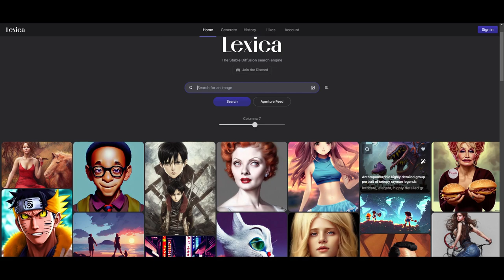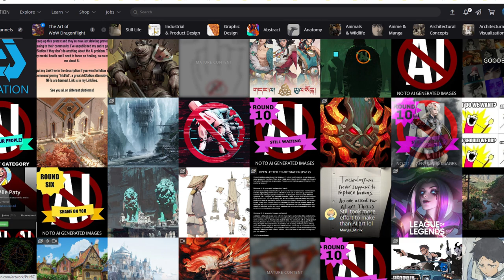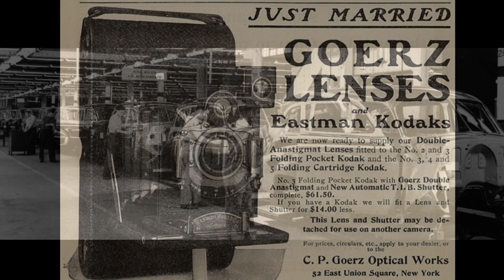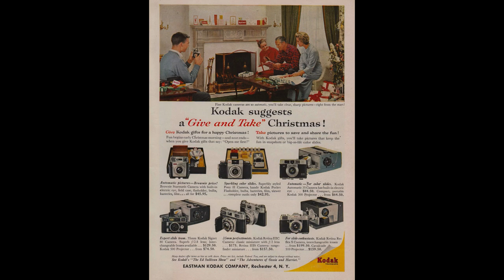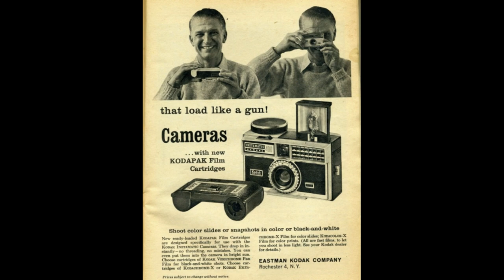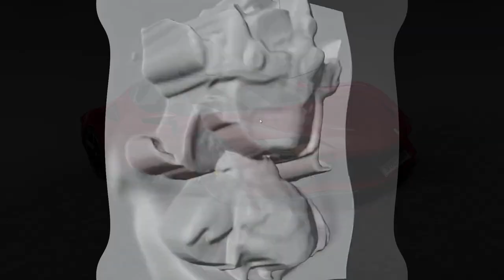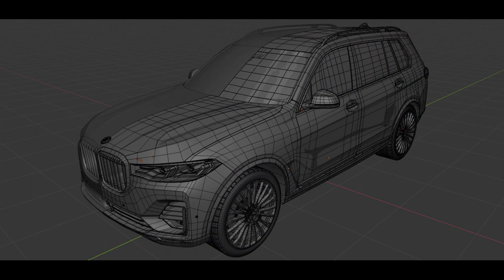AI отнимает работу у художников и дизайнеров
Что несет AI? Помощь  ? Или может он полностью лишит работы огромное коллличество работников интелектуальной сферы?
Добро пожаловать в новые технологии.

На печеньки  карта 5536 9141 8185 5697